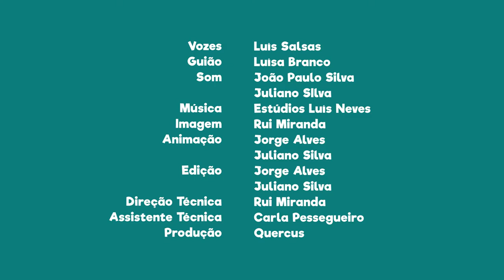FNT14E07 - PN das serras de Aire e Candeeiros: trilhos de pegadas de dinossauro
Sabias que os trilhos de pegadas de dinossauro deram origem a um importante monumento?